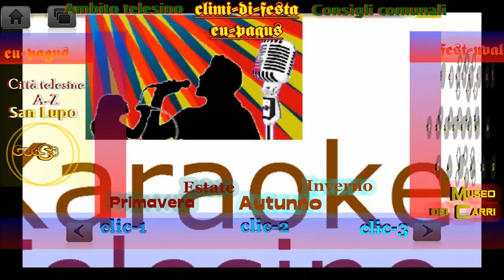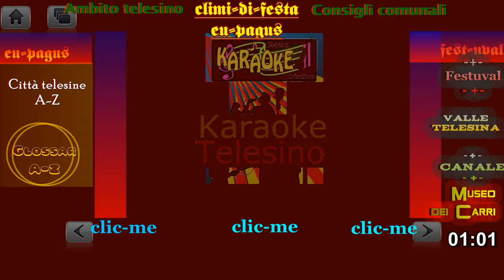kar San Lupo BN - - Karaoke nelle città telesine